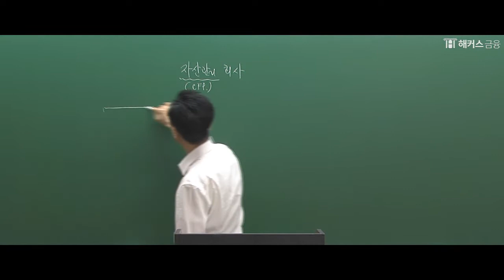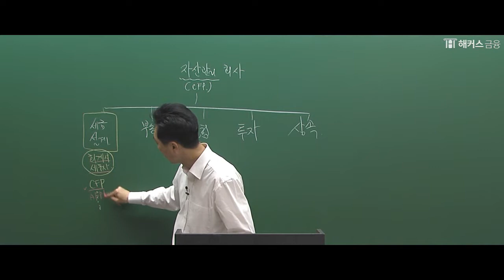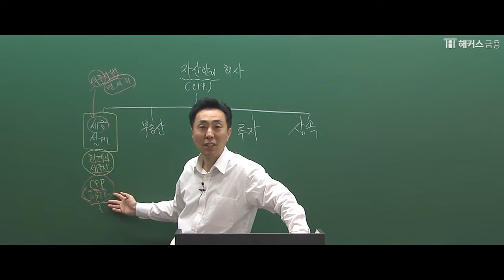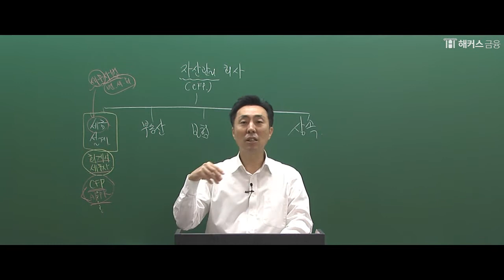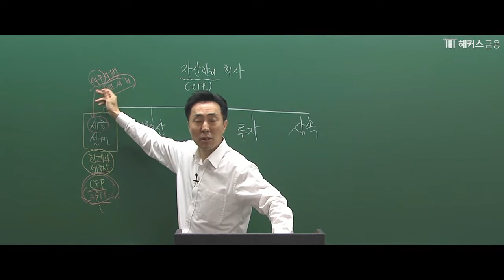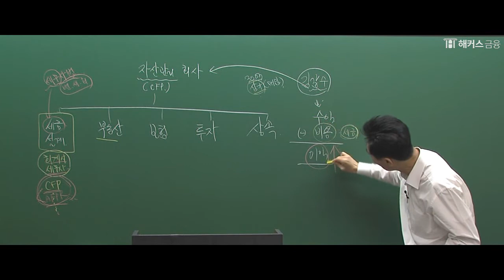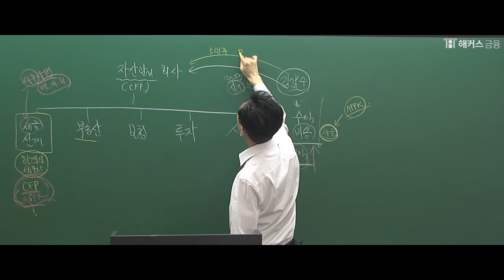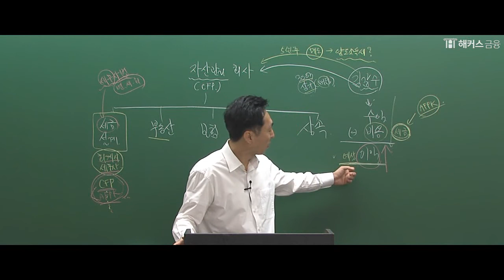[해커스 금융] 김영민 교수님의 AFPK 세금설계-재무설계사의 세금설계란?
김영민 교수님의 AFPK 세금설계
지금 바로 0원으로 수강하고 싶다면?